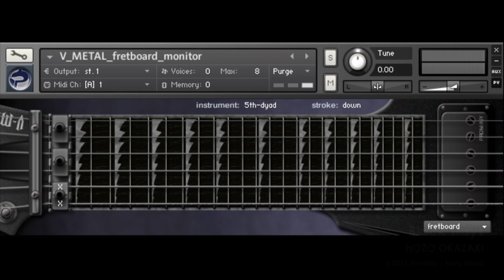Prominy V-METAL demo - Black Days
A video demo for the virtual electric guitar instrument; Prominy V-METAL

composed and performed by Hozo Okazaki
amp simulator: IK Multimedia Amplitube 3 (for distortion), Native Instruments GuitarRig 4 (for clean)